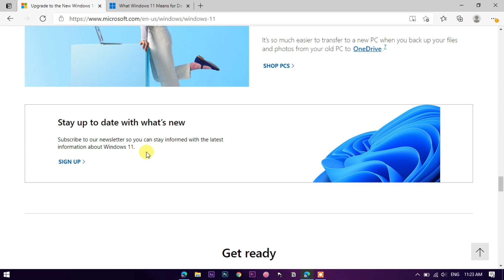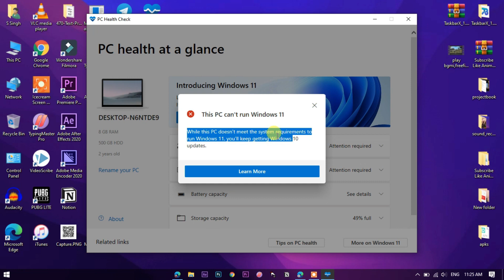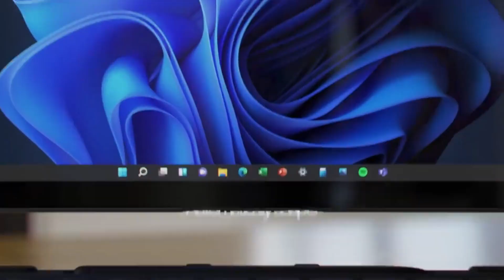Check if your PC supports Windows 11 | Windows 11 Compatibility check | Reasons!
This video is about how you can check if your system(pc/laptop) is compatible for windows 11. and reasons why its showing "while this pc doesn't meet the system requirement to run windows 11,you will keep getting windows 10 updates" in most of the pc and laptop.

Music
On &ON by NCS